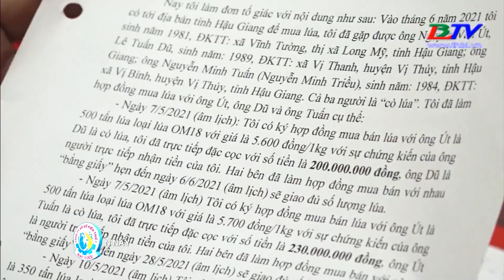Cảnh báo tình trạng "cò lúa" lừa đảo